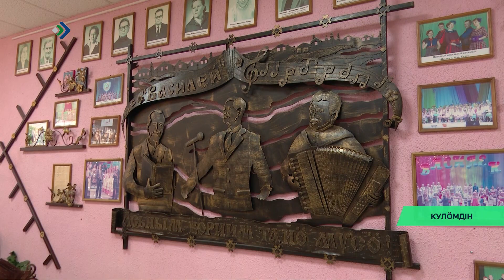14 сьыланкыв, 5 нимпас. Кулӧмдінын юргис «Василей» гаж